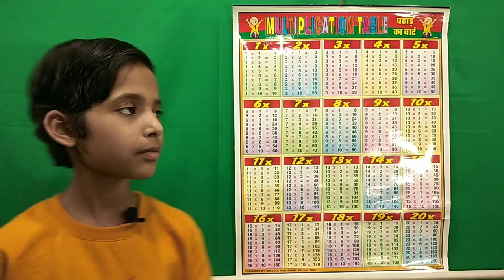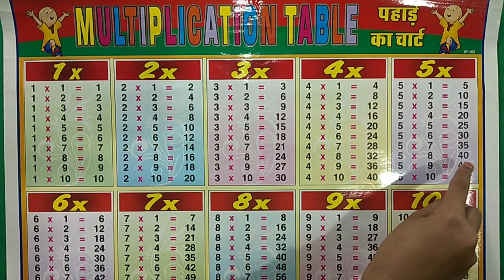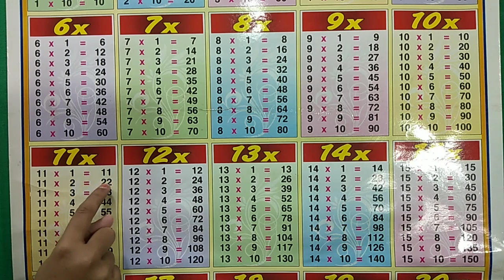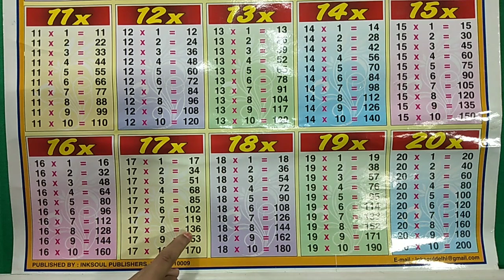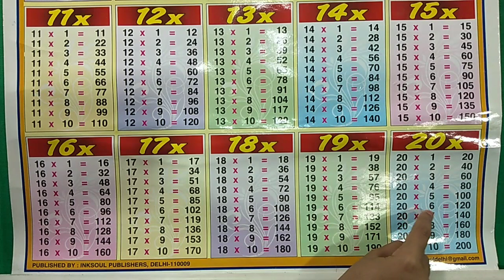Table of 1 to 20 | Tables of One to Twenty | 1 Se 20 Tak Table | Maths Tables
Aaj ki is video me ham sikhenge table of 1 to 20. Ummeed hai aapko ye video pasand aayegi.

                           "RS Gauri"

times table 2 to 20,
Times tables 1 to 10,
times table 2 to 10,
do se dus ka pahada,
table 1 to 20,
1 to 20 table,
2 to 10,
पहाड़ा,
पहाड़ा 2से20,
table,
tables,
3 ka table 2 ka table,
3 ka table english main,
3 ka table 4 ka table,
3 ka table english main,
4 ka table 5 ka table,
4 ka table,
4 ka table english main,
5 ka table 6 ka table,
6 ka table 7 ka table,
1 se 20 tak table,
1 se 20 ka pahada,
2 se 20 ka table,
table learning,
Maths table,
table sikhe,
counting,
multiply,
Educational,
English,
table of 2 to 10,
tables of two to fifteen,
rsgauri,
rs gauri,